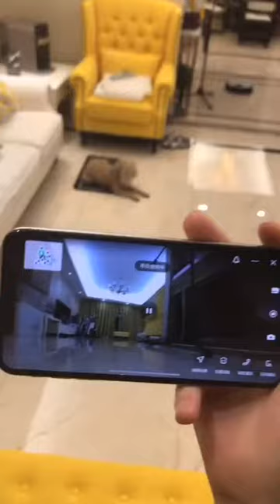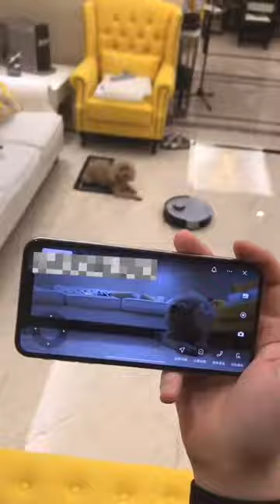Oh look cute 🥰😊 Sweep-mop-vacuum 3 in 1 Intelligent Home Cleaner! tiktok ttbox7777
➡️ Credit is in the title 👉Oh look cute 🥰😊 Sweep-mop-vacuum 3 in 1 Intelligent Home Cleaner! tiktok ttbox7777